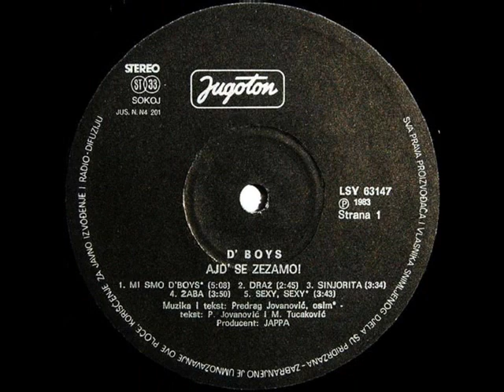MI SMO D'BOYS - D'BOYS (1983)